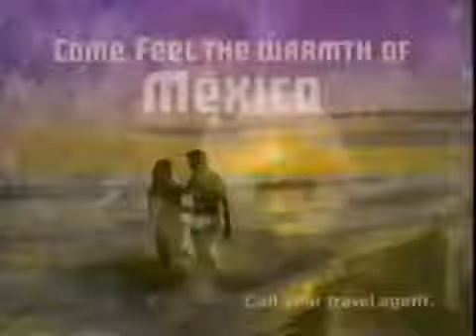Mexico Tourism 1989 Commercial